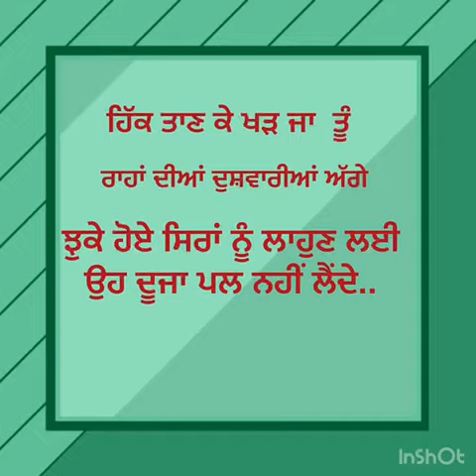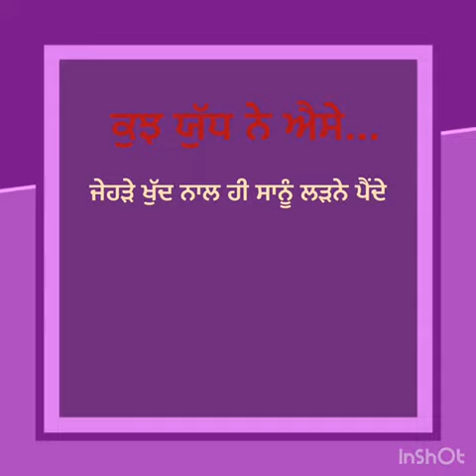Manveer Bhullar : ਤੰਦ